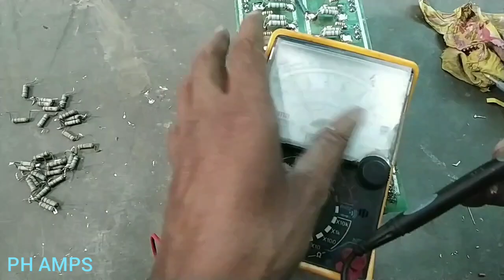😃Mx 1000m Amplifier Driver PCB Board//pro-teq mx-1000m amplifier how to repair PH AMPS